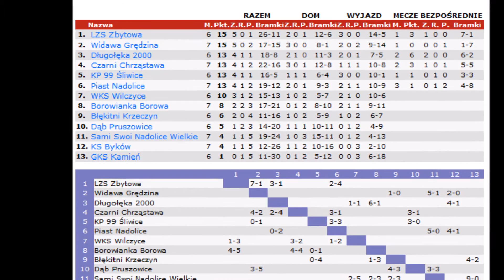Czarni Chrząstawa VS Dąb Pruszowice (3-1) 08.10.2017 skrót mecz